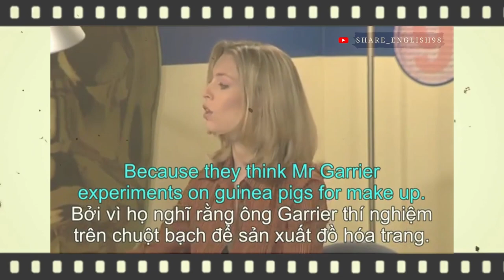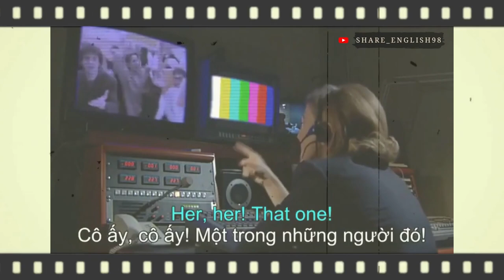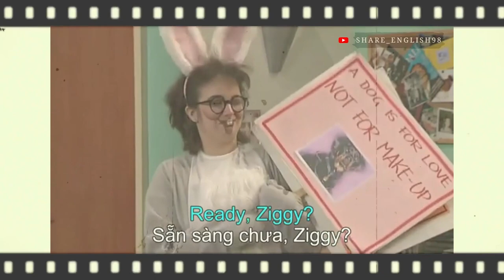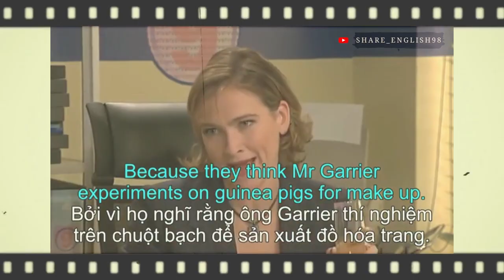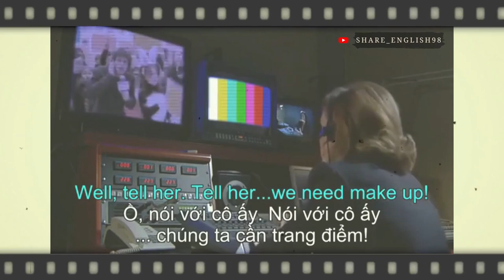Học tiếng anh qua các đoạn phim Extra part 33